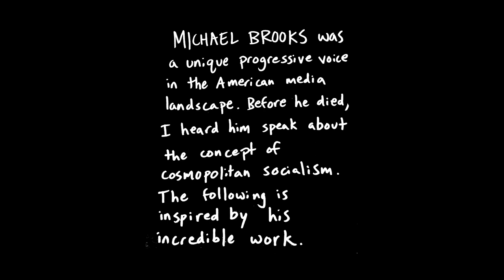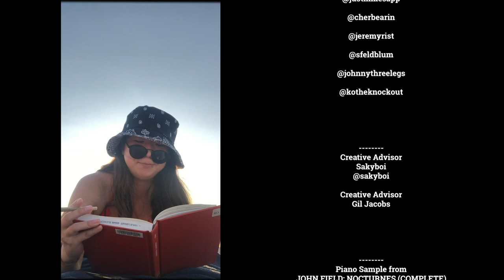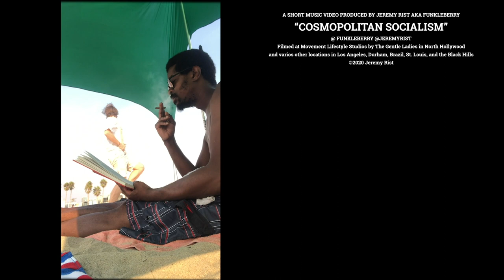Cosmopolitan Socialism (Michael Brooks Tribute) - Funkleberry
FUNKLEBERRY X THE GENTLE LADIES X KALEIDO PRODUCTIONS

RIP Michael Brooks

 The Gentle Ladies
 for the amazing dancing

Caroline M. Diamond

Special thank you to
 Adam Johnston with
 Kaleido Productions
for the amazing effects and collaboration

Also a big special
thanks to all the smokers
 and readers out there

Creative Advisor
 Sakyboi

Creative Advisor
 Gil Jacobs

Vocal Samples of
Michael Brooks from
 a YouTube video titled
 “Integral Theory Stream”

A SHORT MUSIC VIDEO PRODUCED BY JEREMY RIST AKA FUNKLEBERRY
"COSMOPOLITAN SOCIALISM"